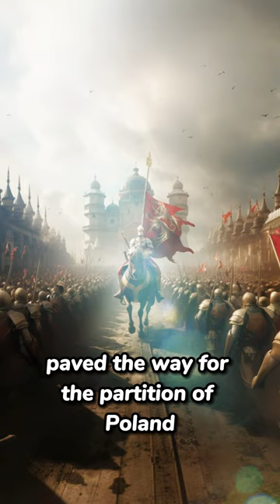Historical King IX. Stanisław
The Story of Historical King IX. Stanisław